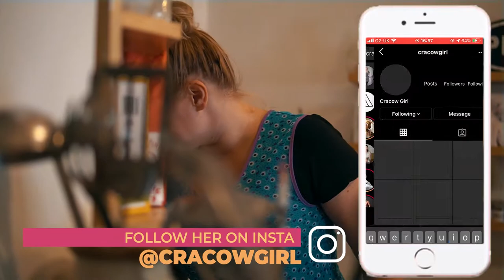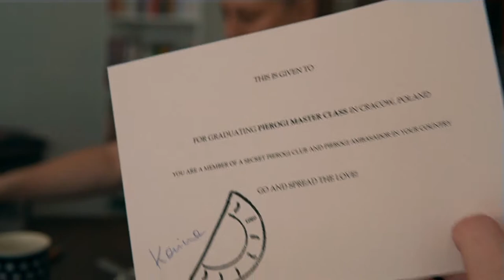Krakow Travel Vlog | We became Pierogi Masters!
Hi Guys,

Hope you're well. In this Krakow travel vlog we spend our  Final Day in Poland becoming Pierogi masters with a lovely local lady named Karina. She teaches hwo to make traditional polish pierogi.

I hope you enjoyed our final day in Poland, until the next video, look after yourselves!

Goodluck,

LC
xxx